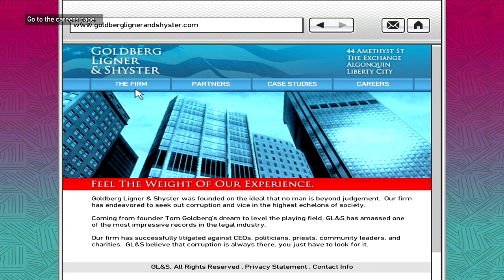GTA 4 in 2023 Is Still The GREATEST Game EVER Created...